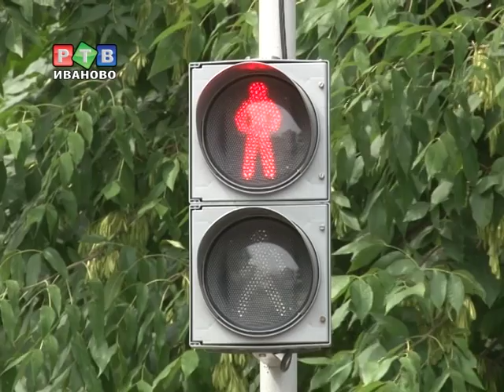Автолюбители и велосипедисты: кто кого?